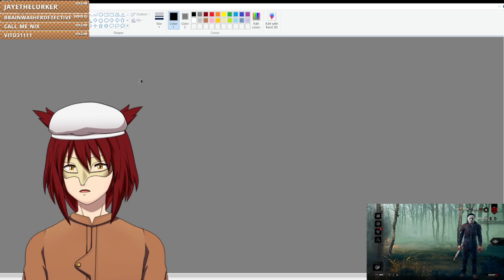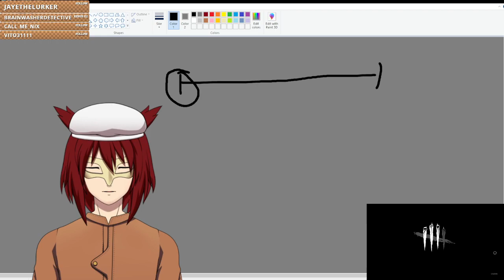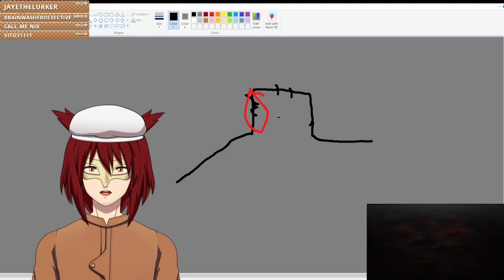[4/8/2022] Goodbye 104% Crouch Speed :(